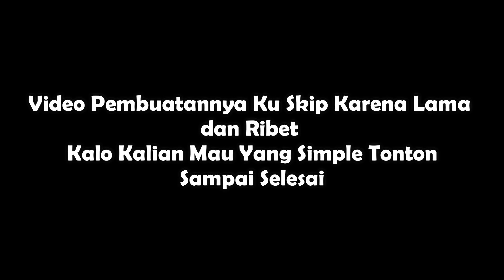PEMBUATAN MOB GRINDER DI PULAU MELAYANG!! || SkyFactory MCPE Versi 1.16+ #3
=|| PEMBUATAN MOB GRINDER!! || SkyFactory MCPE Versi 1.16+ ||=

🔔Pencet Juga Tombol Loncengnya Biar Nggak Ketinggalan Video Terbaru dari Channel Ini!!